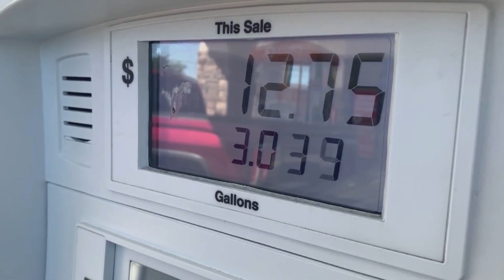Colorado gas prices slowly sinking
The Suncor refinery is back to business, meaning Colorado gas prices are finally falling.